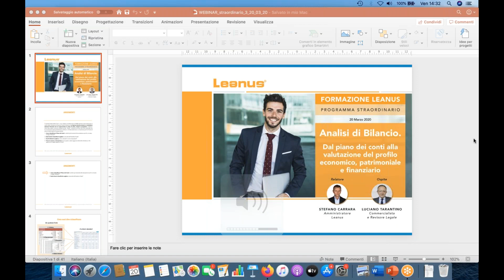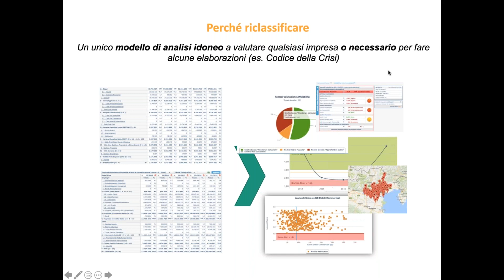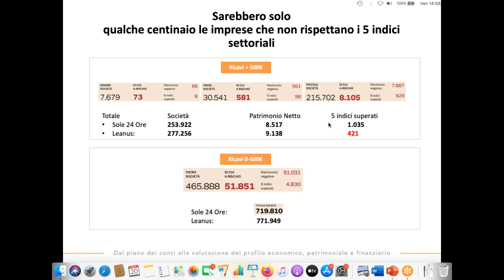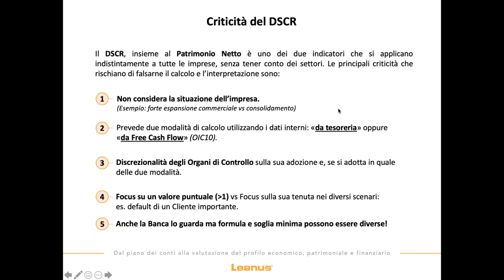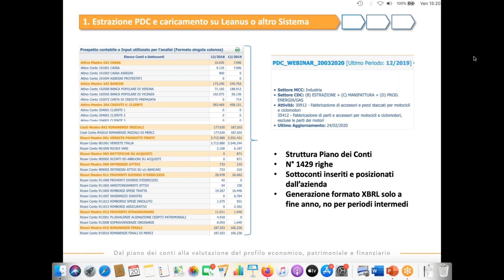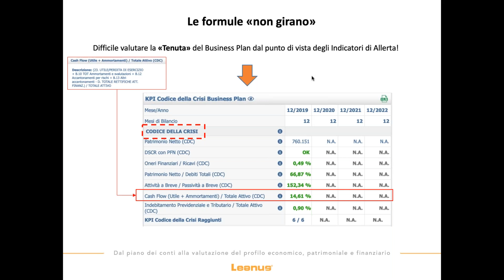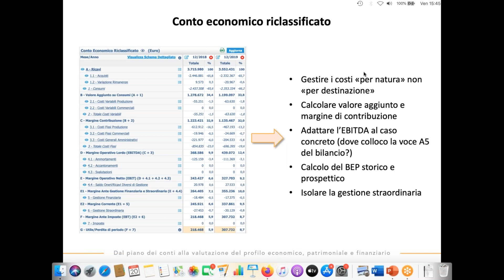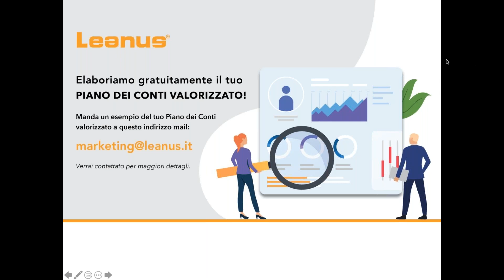Dal piano dei conti alla valutazione del profilo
“L'analisi di bilancio. Dal piano dei conti alla valutazione del profilo economico, patrimoniale e finanziario.”
Il recente Codice della Crisi e i nuovi Sistemi di allerta bancari (AQR) riportano clamorosamente al centro della valutazione d’impresa l’analisi di bilancio. Le imprese devono produrre e condividere indicatori finanziari che ne rappresentino lo stato di salute, attuale e prospettico. L’elaborazione deve essere continua e basata sui dati “freschi” contenuti nel Piano dei Conti aziendale che ha una struttura diversa dal bilancio civilistico e richiede attenzione e competenza per far fronte ad alcune insidie tipiche di questa attività.

Cercheremo di spiegare qual è la sua importanza reale nel processo decisionale della Banca che spesso sembra inferiore a quella dichiarata.